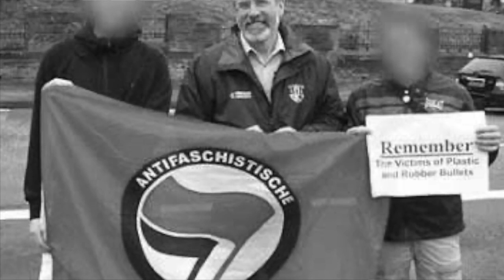The Irish Must Leave Ireland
This is a terrible video that should never have been uploaded. It's shameful that anyone thinks this is acceptable to put on the internet. Bad production, bad voiceover. The whole thing just stinks to high heaven.

Hopefully YouTube removes it immediately!

This channel is dedicated to the eradication of the internet and all the stupid things that people watch on it. I'm sick and tired of watching people gawking into electronic devices and telling me how much they know about everything. THEY KNOWS NOTHING!